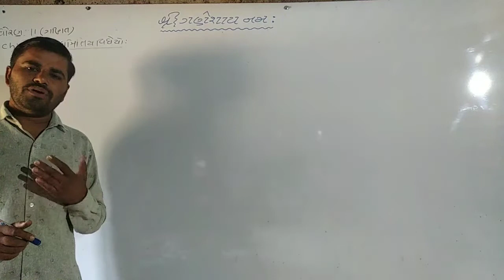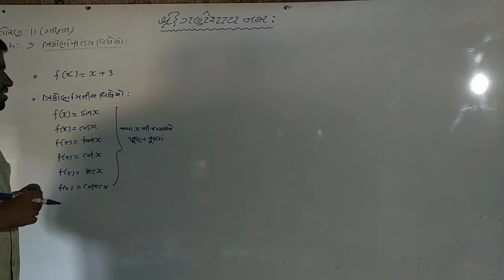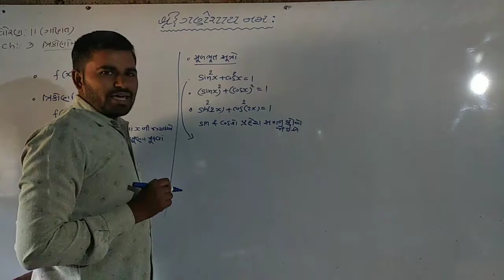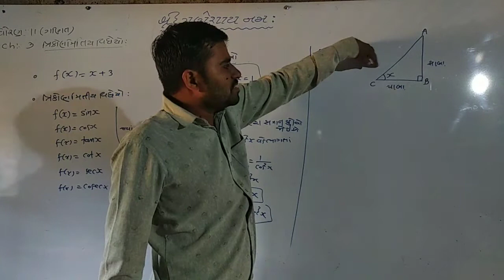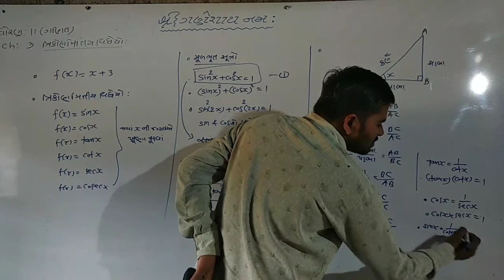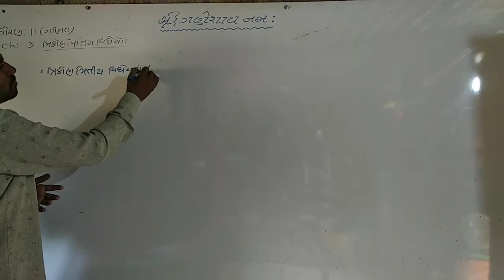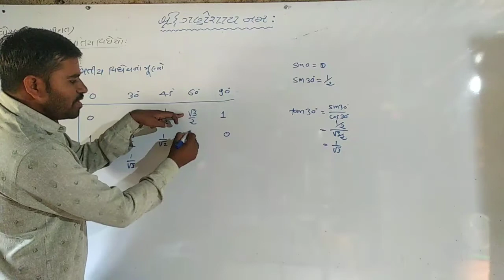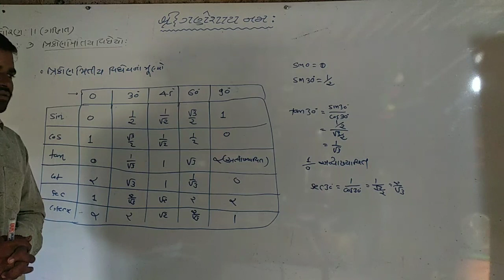Std-11 Maths ( Ch-3 ત્રિકોણમિતિ વિધેયૉ Lec-1)